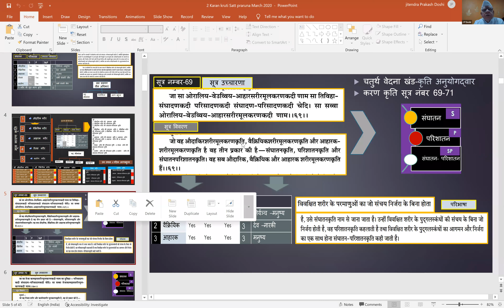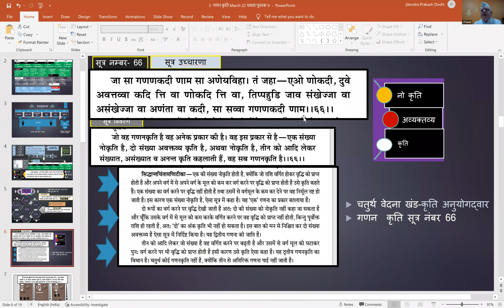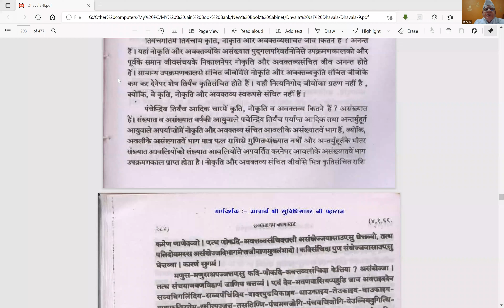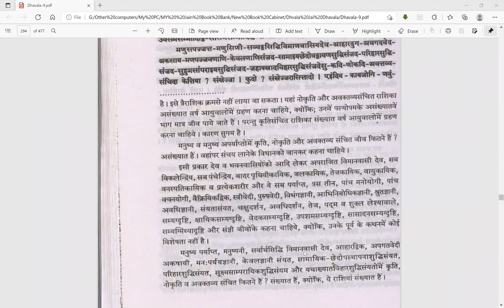45. कृतिअनुयोगद्वार || धवलापुस्तक 9 || गणनकृत्ति सूत्र न66 संचायानुगम में तिर्यंचगति || Date14.03.22